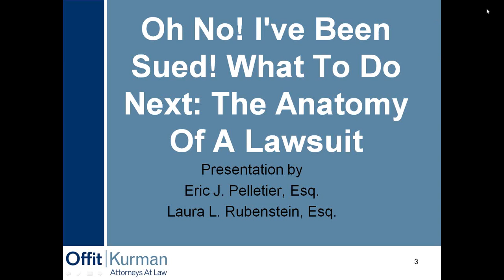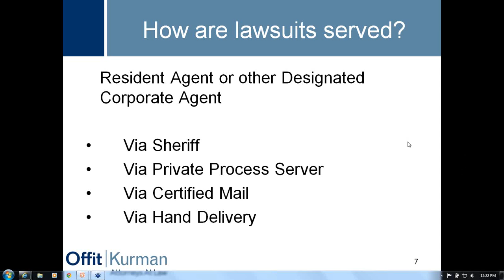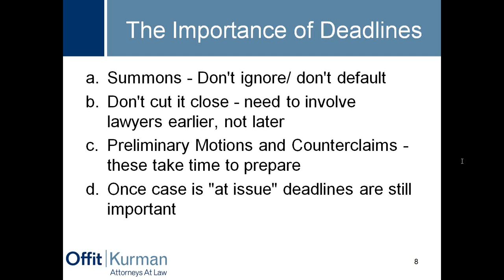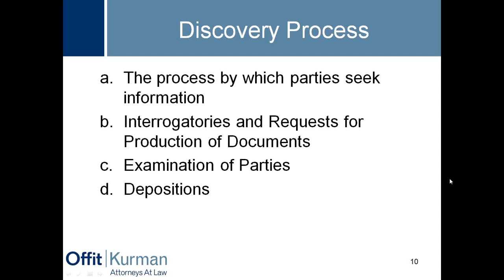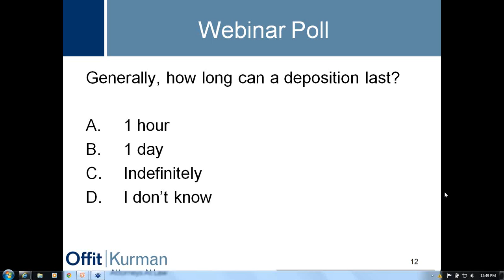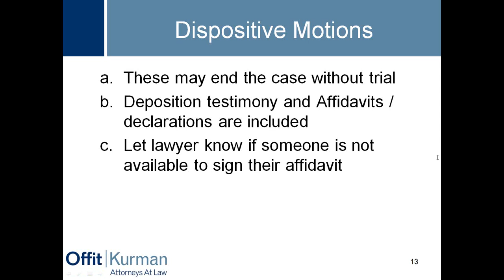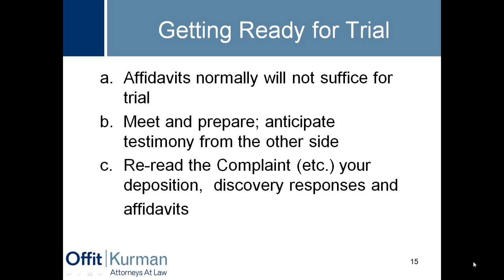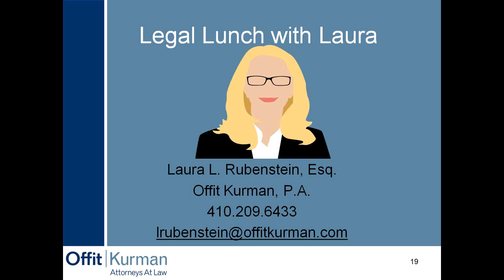Legal Lunch with Laura: Oh No! I ve Been Sued! The Anatomy of a Lawsuit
In her bi-monthly webinar series "Legal Lunch with Laura," Offit Kurman labor and employment attorney Laura Rubenstein takes an in-depth look at what an employer can expect after they have been served with a lawsuit.